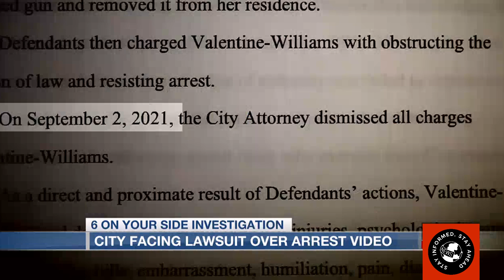City of Omaha Sued: Woman Claims Police Wrongfully Arrested Her | Breaking News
ShortsNews Welcomes You, City of Omaha Sued: Woman Claims Police Wrongfully Arrested Her | Breaking News

City of Omaha faces lawsuit after woman claims police wrongfully arrested her

Description:
A federal lawsuit has been filed against the City of Omaha by a woman who alleges wrongful arrest after refusing a police search of her home. This shocking case raises serious questions about police conduct and citizens' rights. Join us as we delve into the details of this controversial incident, examine the legal implications, and hear from legal experts on what this could mean for future police-citizen interactions.

Stay updated with the latest breaking news and legal cases.

Key Topics Covered:

Details of the lawsuit against the City of Omaha
The incident leading to the wrongful arrest claim
Citizens' rights during police encounters
Legal perspectives on the case
Potential implications for police conduct policies